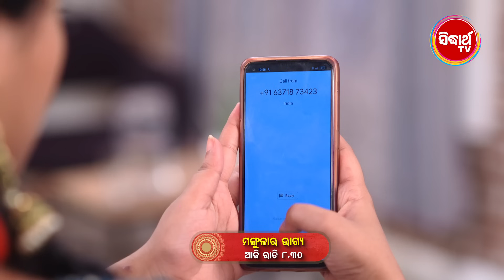ମଙ୍ଗୁଳାର ଭାଗ୍ୟ - Mangulara Bhagya - Mega Serial - EP - 546 - Promo - Mon-Sat 8:30PM Sidharth TV